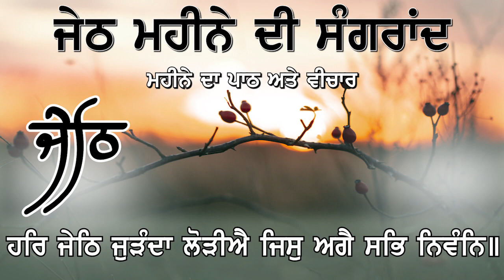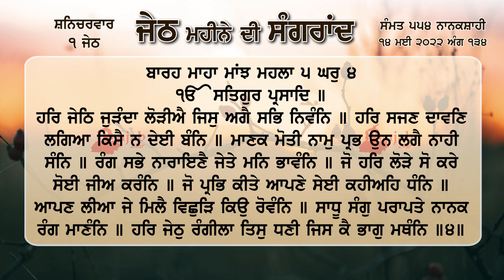ਹਰਿ ਜੇਠਿ ਜੁੜੰਦਾ ਲੋੜੀਐ ਜਿਸੁ ਅਗੈ ਸਭਿ ਨਿਵੰਨਿ ॥ Sangrand | ਜੇਠ ਮਹੀਨੇ ਦੀ ਸੰਗਰਾਂਦ | Barahmaha Majh